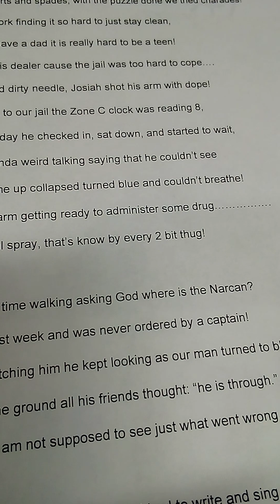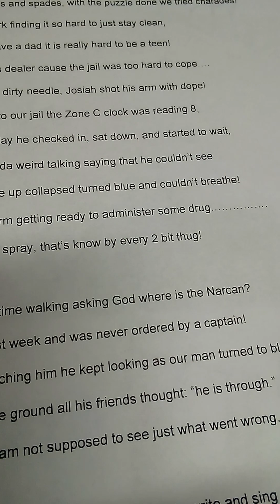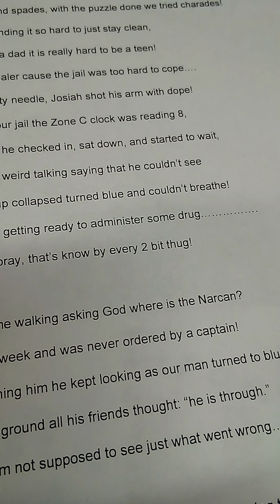Where's the Narcan?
On May 11th at 10:03 P.M. in Waukesha County Jail Zone C Day room, Josiah collapsed on the floor with a narcotics overdose.  The CO on duty ran around screaming "Where's the Narcan?"  When he found the last dose (Why was there only 1 dose in the jail that night?) the CO prepared the arm for an IV injection.  Sorry, Narcan is a nasal spray.  2 inmates saved the man's life, one was punished for doing so.  A FOI request was filed immediately, including for the critical video tape that will prove destruction of evidence and filing bogus, fake reports.  Eric Severson, resign, you're going to gitmo.  Where's my videotape?  Where the reports we asked for?  You're now the felon.
Waukesha citizens, join me in the recall of Eric Severson.  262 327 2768.